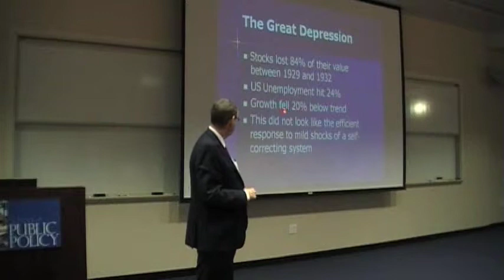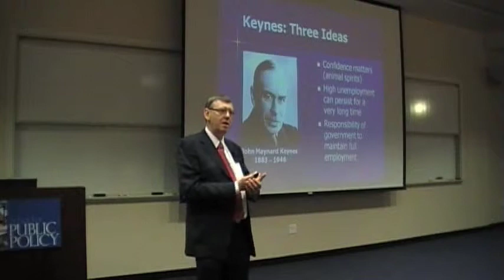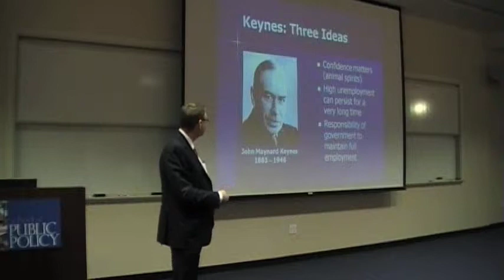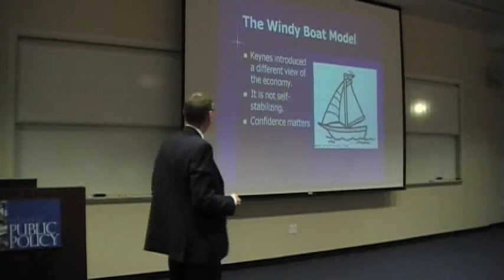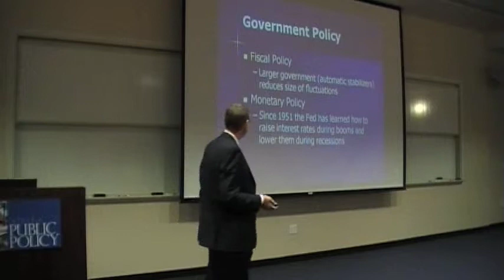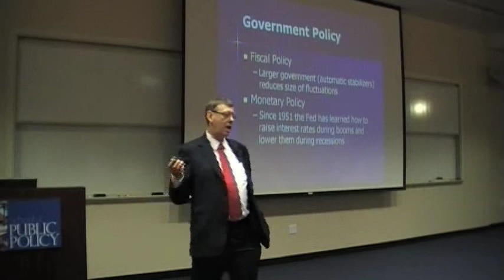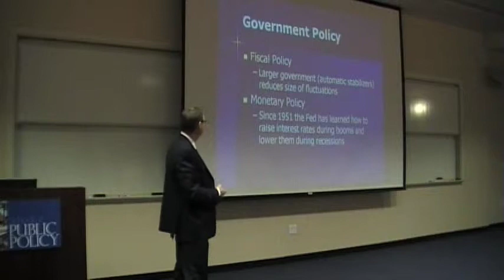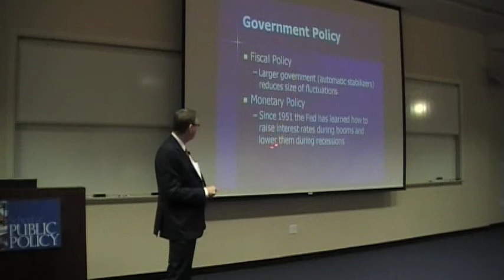3 of 5: Roger Farmer: "How the Economy Works"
"Of all the economic bubbles that have been pricked," the editors of The Economist recently observed, "few have burst more spectacularly than the reputation of economics itself." Indeed, the financial crisis that crested in 2008 destroyed the credibility of the economic thinking that had guided policymakers for a generation. But what will take its place?

In this lecture based on his new book, How the Economy Works, leading economist, Roger Farmer, provides a jargon-free exploration of the current crisis, offering a powerful argument for how economics must change to get us out of it.
It is more important than ever that the public understands the dominant schools of economic thought, and how economists' beliefs influence the policies that are having such a huge impact on our everyday lives.

- Why are recessions declared over while high unemployment persists?
- Is inflation around the corner?
- Must we live with a jobless recovery?
- Is the fiscal stimulus plan working?
- What is the role of central banks in the 21st century?

Roger Farmer answers these questions and provides a new theory that combines the best ideas from Keynesian and classical economics.